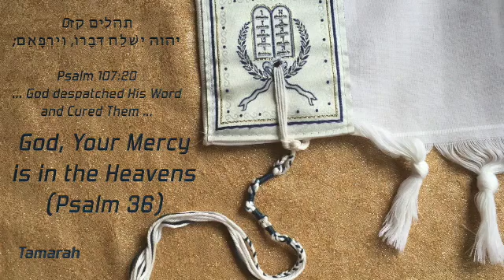04 God, Your Mercy is in the Heavens (Psalm 36)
This video is about 04 God, Your Mercy is in the Heavens (Psalm 36)